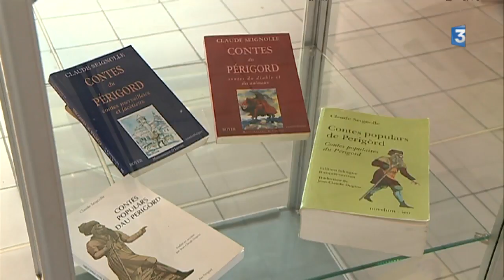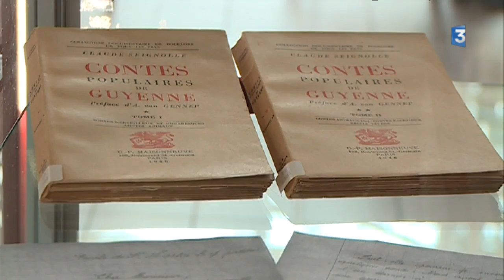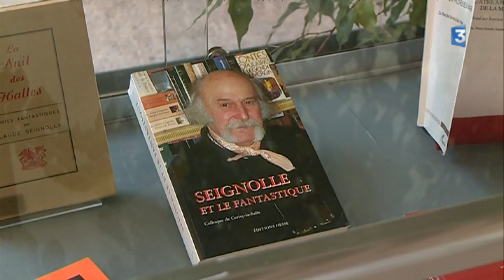Une exposition dédiée à l'écrivain Claude Seignolle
Jusqu'au 06 janvier 2018, la médiathèque Pierre Fanlac de Périgueux consacre une exposition à l'écrivain Claude Seignolle. L'occasion de revenir sur ses écrits, où il restitue tout le patrimoine légendaire des régions françaises.